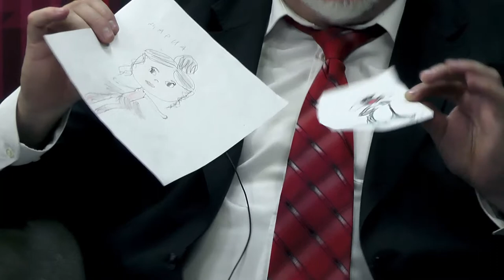GOST PROGRAMA PIROTSKA 022 - DARIJA BOŽIĆ